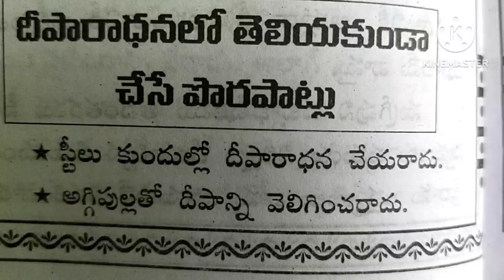దీపారాధన ఏ విధంగా చేయాలి?దీపారాధనలో తెలియకుండా చేసే పొరపాట్లు ధర్మ సందేహాలు